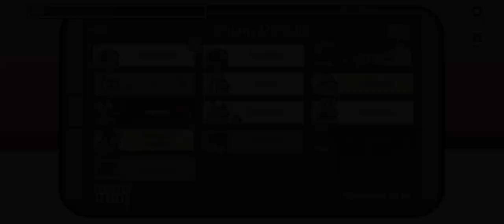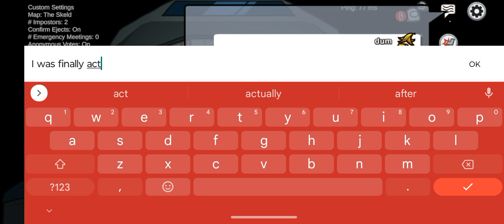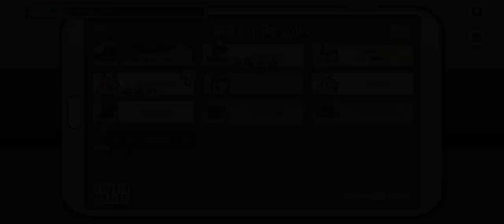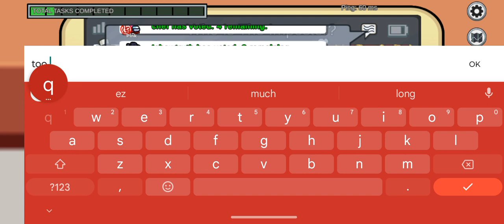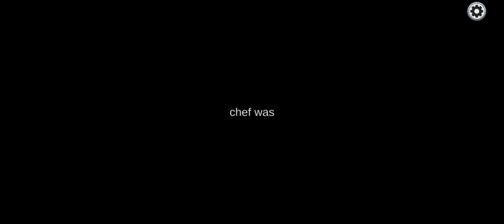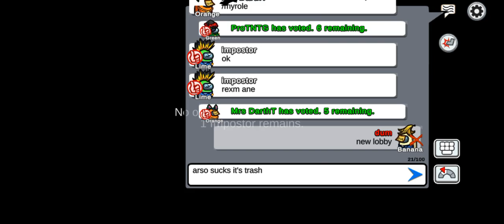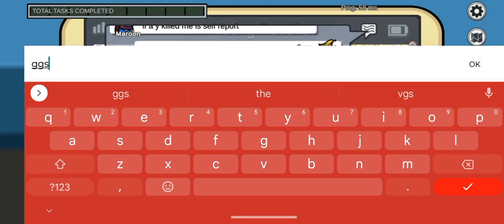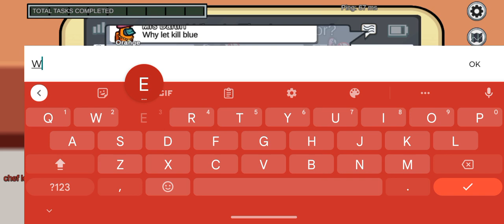among us (town of host)